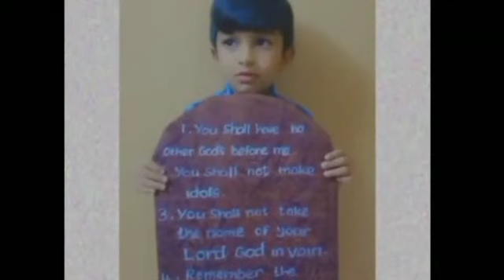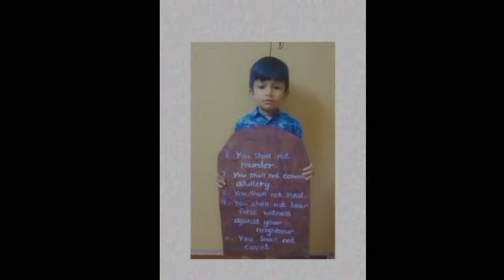Virtual Christmas celebration by CEOA, Kosakulam - Part -2